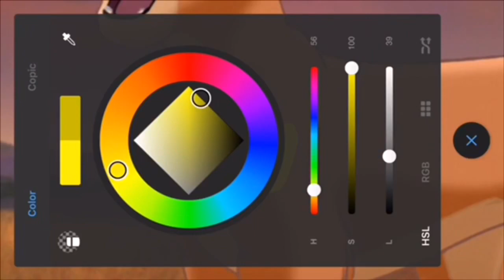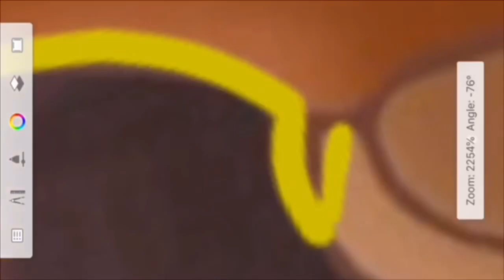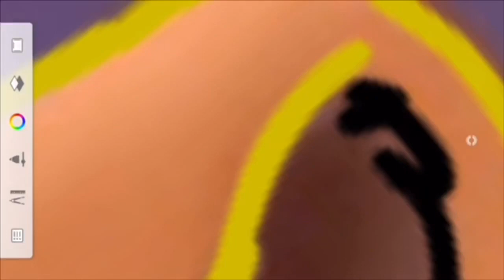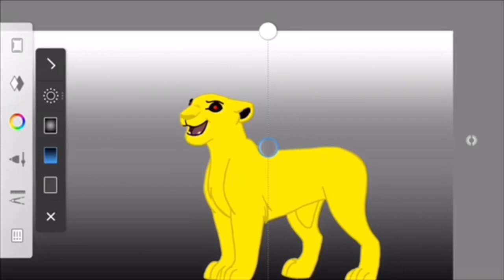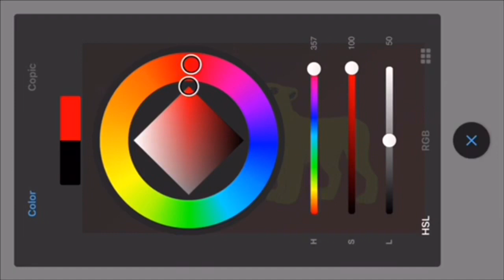Charline || Tag You’re It! (Lion King Speed Edit)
Hey guys so it’s been awhile and I just wanted to share with you how I make most my edits XD as you can see this is a different kind of speed paint it’s a speed edit as I have done a base speed paint before but never a speed edit so here is one XD I hope you like it.
Not sure whether I will keep this OC or not yet as I made her randomly I was listening to Malanie Martinez songs and had the idea to make a demon/demented lioness OC XD so enjoy :3.

Songs Used
Milk And Cookies - (Melanie Martinez) Nightcore Version
Tag You’re It - (Melanie Martinez) Nightcore Version